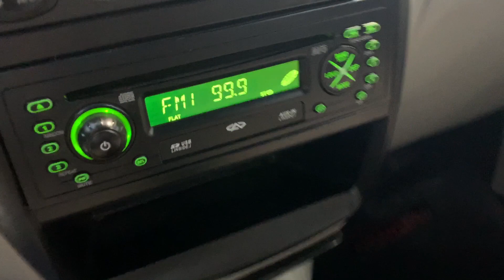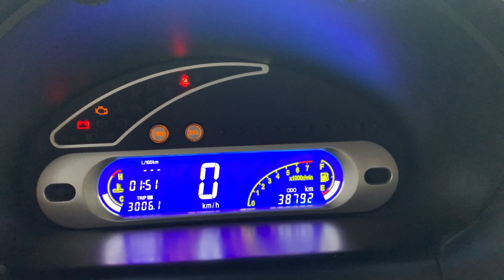CHERY QQ 2012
Chery QQ 1.1L 16V(68CV) Nafta Confort 5 Puertas Año 2012